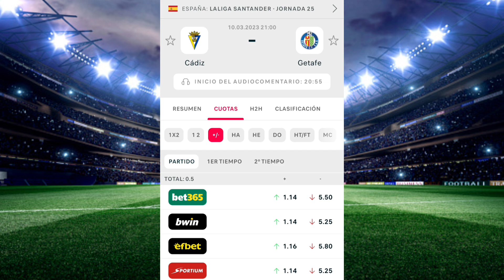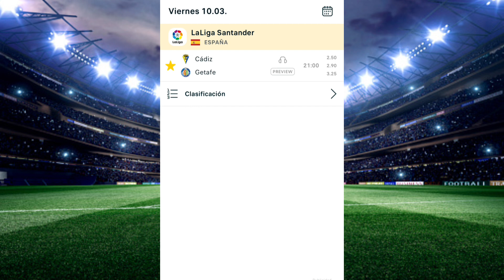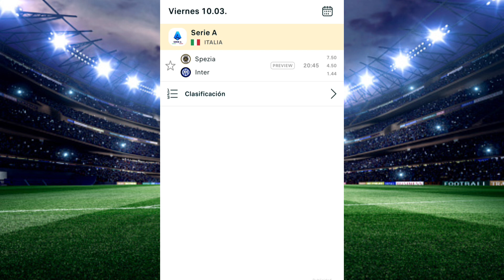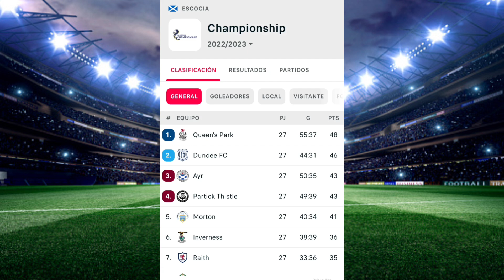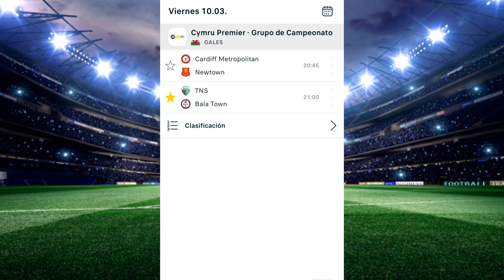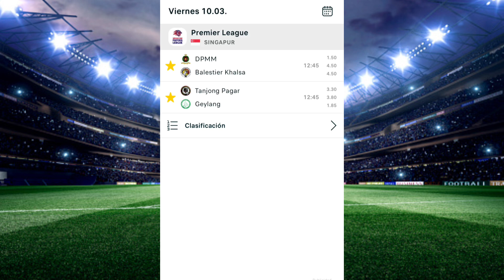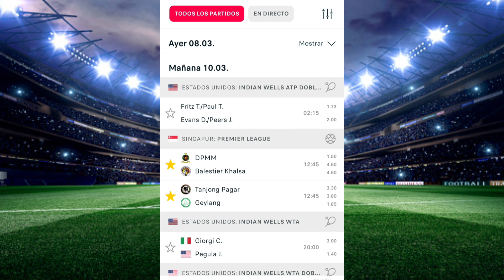✅ PRONÓSTICOS deportivos 10 de marzo⚽ Apuestas deportivas cuotas de valor ✅Predicciones futbol